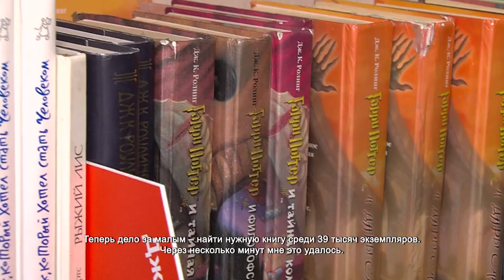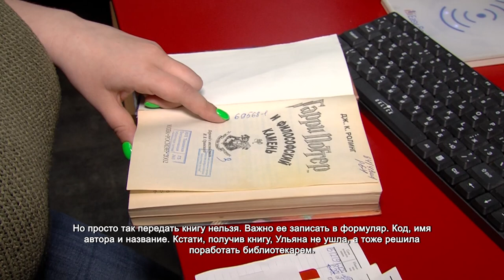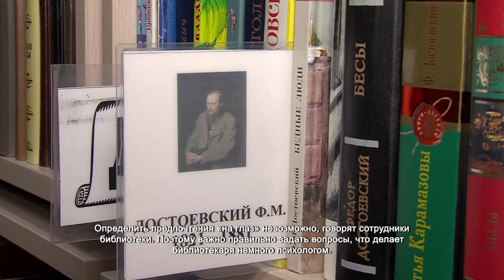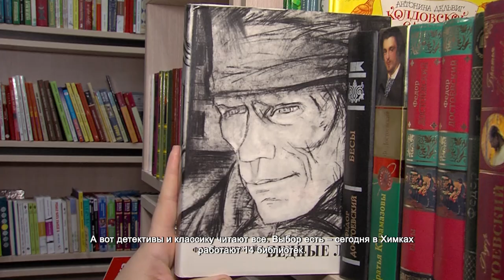В Химках отметили Общероссийский день библиотек. 28.05.2021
Доброжелательность, начитанность и хорошая память. Качества, необходимые библиотекарю, который часто соединяет в себе психолога, учителя и друга по интересам. В библиотеке №3 на Юбилейном проспекте провели акцию «Библиотекарь на час», где каждый смог попробовать себя в этой профессии. Принять участие в акции решила и я.